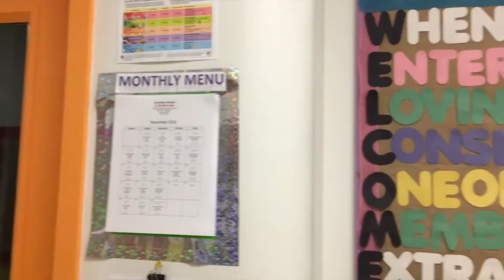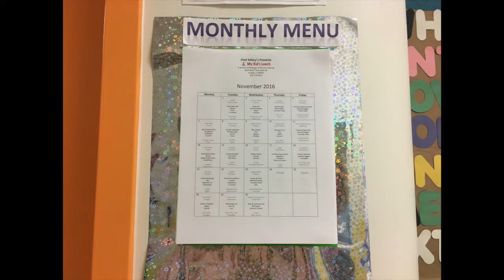Meadows Early Learning Center